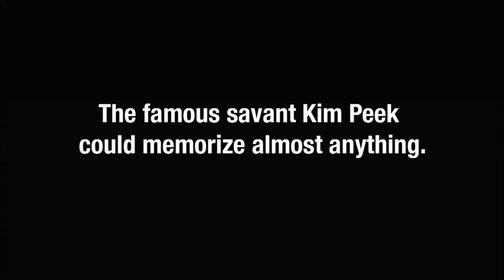Savant Kim Peek | NOVA scienceNOW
David Pogue will takeover @novascinow Wed., October 24th from 10-11pm ET during the premiere of NOVA scienceNOW: How Smart Can We Get?